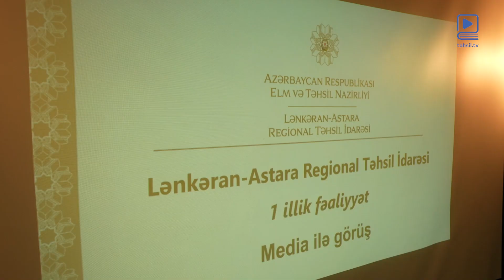Media nümayəndələri ilə görüş keçirilib.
Təhsil TV avqustun 22-də Lənkəran şəhər Heydər Əliyev Mərkəzində Lənkəran-Astara Regional Təhsil İdarəsinin 1 illik fəaliyyəti ilə bağlı regionun bir qrup media nümayəndələri ilə keçirilən görüş ilə bağlı sujet hazırlayıb.

İdarə adından Təhsil TV-yə təşəkkür edirik.